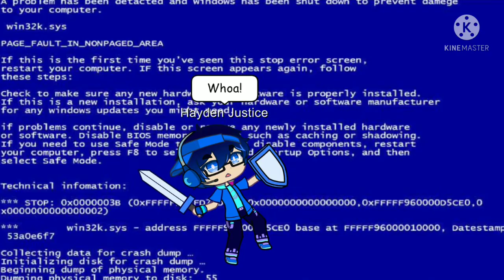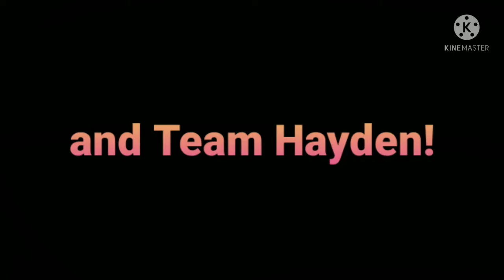Space Jam An Elemental Universe (Space Jam A New Legacy trailer parody)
This is not canon to TEM lore just made it for fun. Here's the original trailer:
Go watch Space Jam